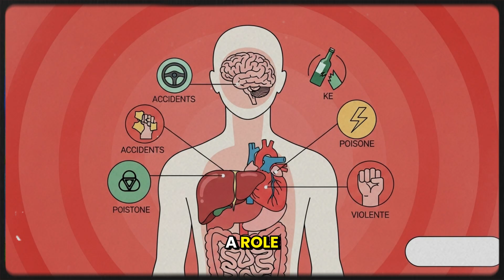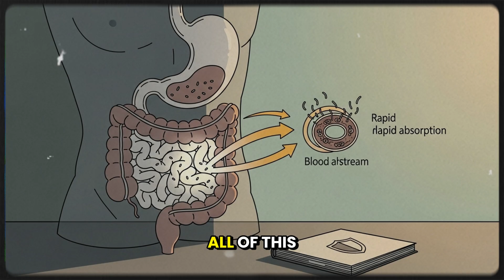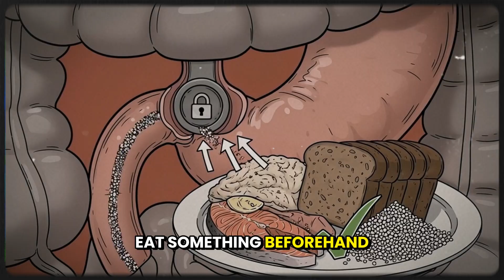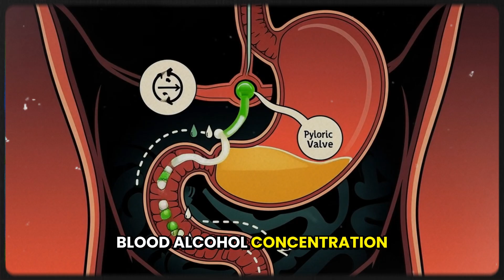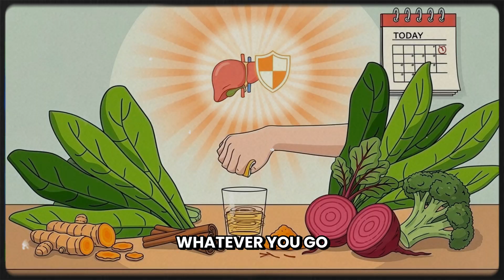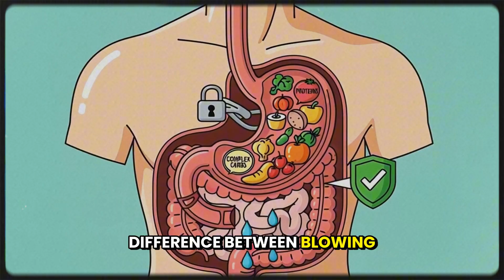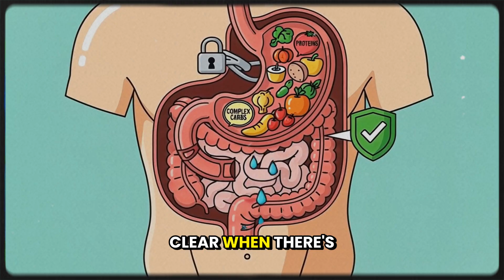What Happens If You Drink Alcohol on an Empty Stomach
alcohol empty stomach
alcohol empty stomach alcohol alcohol hangover
alcohol effects on stomach
alcohol effects on empty stomach and also it explains that
empty stomach alcohol